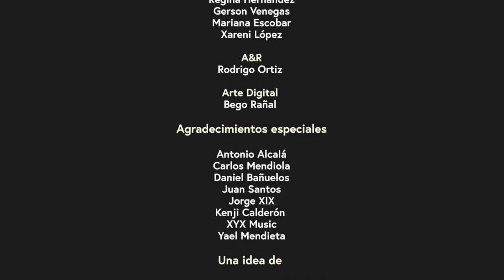Disco Bahía | Sesión Completa | Sesiones Lunares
En Sesiones Lunares grabamos música fuera de este planeta en formato de Live Session.

“Disco Bahía” es una banda emergente de León, Guanajuato que se ha convertido en una de las mayores promesas en la industria musical de nuestro país. María (voz), Pablo (batería), Tongo (bajo y synth) y Luisber (teclado, guitarra eléctrica y saxofón) definen a su proyecto como una fusión de disco, funk y R&B influenciada por el new wave, el pop francés y los ritmos club de los años 70. Ellxs buscan compartir historias personales, con las que cualquiera pueda identificarse, a través de teclados hipnóticos, ritmos bailables y sus irresistibles melodías vocales.

Le preguntamos a Disco Bahía:
Si tuvieran que enviar un disco al espacio con solo tres de sus canciones… ¿cuáles serían?
En esta Sesión Lunar está su respuesta.

SET LIST

[Intro] - 0:00
Bahía - 0:26
Necedad  - 4:21
Acuario - 7:02

DISCO BAHÍA

María Torres: voz
Tongo: bajo, synth
Pablo Suárez: batería
Luisber del Río: teclado, guitarra eléctrica y saxofón

CRÉDITOS,op

REALIZACIÓN
Coordinador del proyecto: Axel Olivar
Producido por: Alejandro Cetina
Dirigido por: Alfredo Cordero

DEPARTAMENTO DE AUDIO
Laboratorio de Audio: Emmanuel Díaz y Marcela Gasca
Ingenierxs de Grabación: David Abraham Guerra y María Fernanda Ramírez
Drum Tech: Juan Garza
Edición de Audio: David Abraham Guerra y María Fernanda Ramírez
Ingeniero de Mezcla: Juan Garza
Ingeniero de Máster: David Abraham Guerra

DEPARTAMENTO DE VIDEO
Laboratorio de Video: David Pantoja y Emiliano Rodríguez
Operadores de Cámara: Alfredo Cordero, Alejandra Pineda, Atalia Sierra y Samuel Parrilla
Detrás de Cámaras: Samuel Parrilla
Edición de Video: Alejandro Cetina
Corrección de Color: Juan Barreto

PRODUCCIÓN EN SET
Dirección de Arte: Alejandro Cetina, Regina Brunner y Regina Ibarra
Montaje Audio: Dany Corona, Candy Emilia Rahman, Rodrigo Ortiz, Sofi Ruiz y Víctor Bernal

A&R: Rodrigo Ortiz
Arte Digital: Bego Rañal

AGRADECIMIENTOS ESPECIALES

XYX Music: Management & Music Label de Disco Bahía
Management de Disco Bahía: Jorge XIX y Yael Mendieta
Agradecimientos Especiales: Antonio Alcalá, Carlos Mendiola, Daniel Bañuelos, Juan Santos y Kenji Calderón
Una idea de: Alejandro Cetina, Carlos Mateos, David Abraham Guerra y Juan Garza

necedad disco bahia